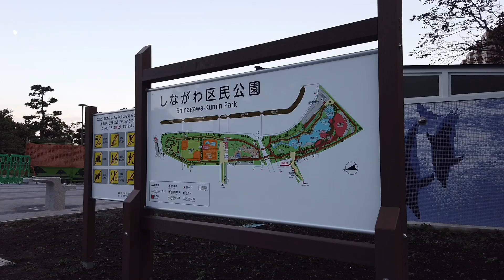【4K HDR】①しながわ区民公園を散歩(Shinagawa Civic Park) - Tokyo JAPAN Walk